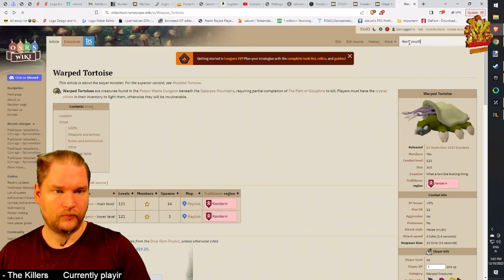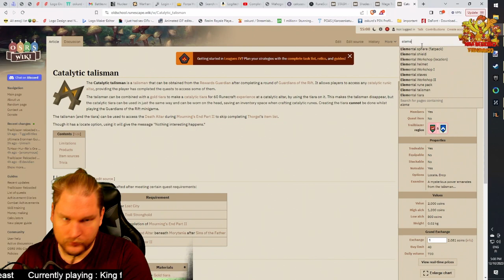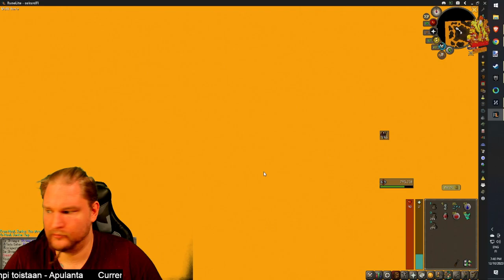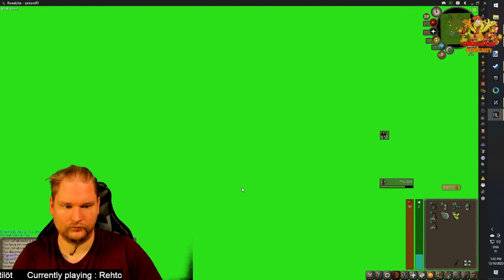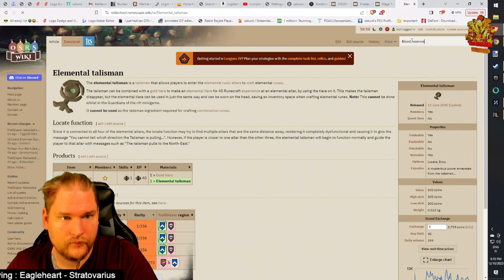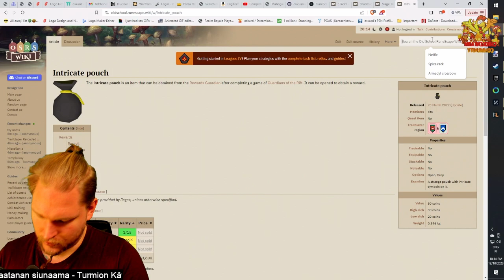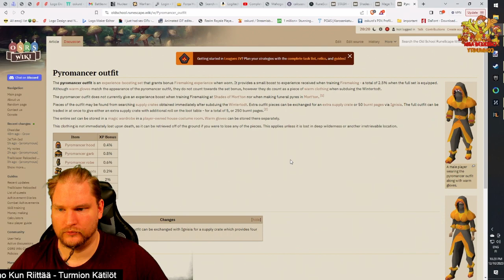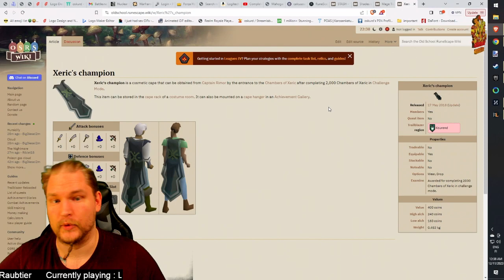GOTF. Mahogany homes and Wintertoat minigames whole day. Osrs gameplay